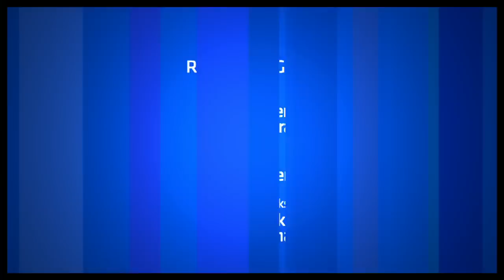Show People with Paul Wontorek Interview: "Arcadia," "Taboo," "tick, tick BOOM!" Star Raúl Esparza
This week, Show People host Paul Wontorek asked the very-busy Raúl Esparza to stop by and chat about the brilliant Broadway career he's enjoyed over the past decade. The Cuban-American star is currently prepping for his February 18 American Songbook concerts celebrating his heritage while rehearsing for the eagerly-anticipated Broadway revival of Tom Stoppard's Arcadia, one of his personal favorite plays. The always-open performer also discussed his recent 40th birthday, his favorite stage turns, his four Tony nominations and how he likes to let loose (alcohol is involved!).

Executive Producer: Paul Wontorek
Directed by Tim Kepler
Shot by Tim Kepler & Nick Shakra